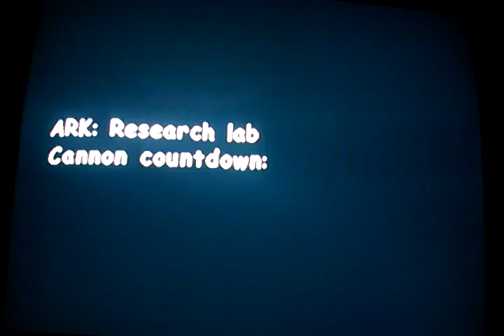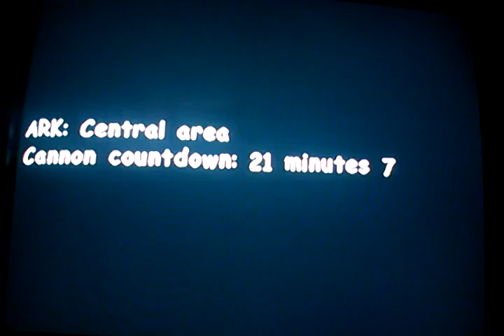Sonic Adventure 2 Battle Dark Story (GCN) FINALE (I'M DEAD, BRO!)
I CLAIM NO OWNERSHIP OF ANY CONTENT IN MY VIDEOS BESIDES MY GAMEPLAY AND COMMENTARY. MARIO AND RELATED CHARACTERS ARE PROPERTIES OF NINTENDO. SONIC AND RELATED CHARACTERS ARE PROPERTIES OF SEGA.